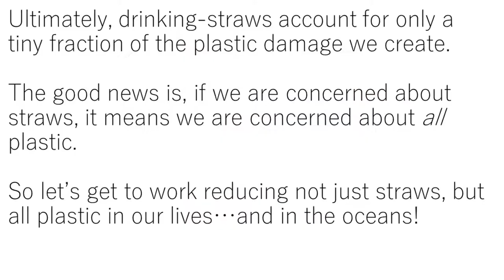A Brief History of the Straw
A Brief History of the Straw...in America

Ancient Egyptians and Sumerians also apparently used straws...made of gold.